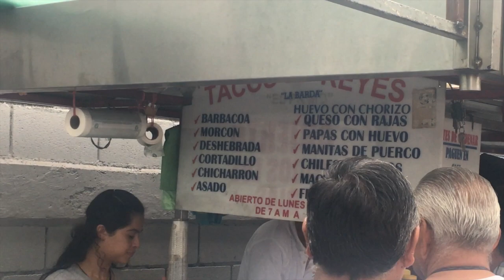Los Tacos de la BARDA